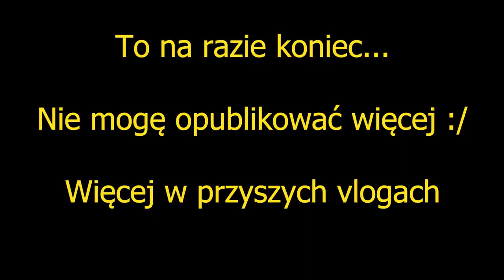"TRAILER" NOWEGO PROJEKTU SŁAWOMIRA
MUZYKA WYKORZYSTANA WE VIDEO:

Mój sprzęt:
Lustrzanka:
   Canon EOS 70d + 4 baterie
   Canon EF-S 10-18mm
   Canon 18-55 KIT
   Tamron 70-300 4/5.6
   + Mikrofon Takstar SG-598
Kamery sportowe:
   DJI Osmo Action
   Xiayomi YI Action Camera